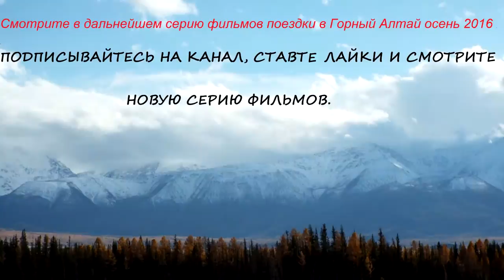Перевал Чике-Таман. Горный Алтай осень - 2016.